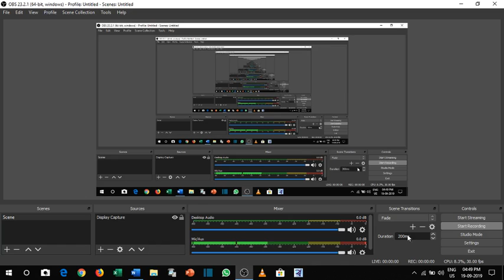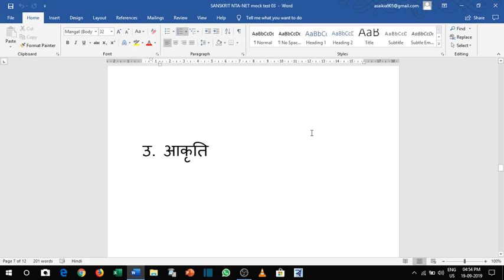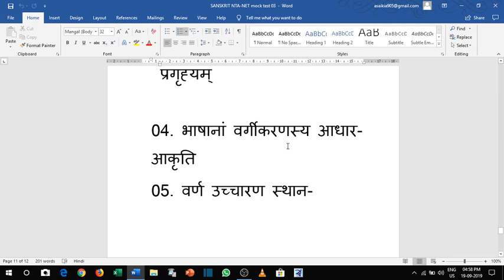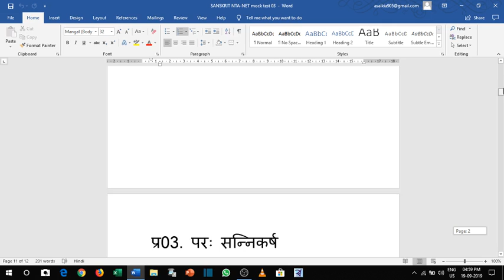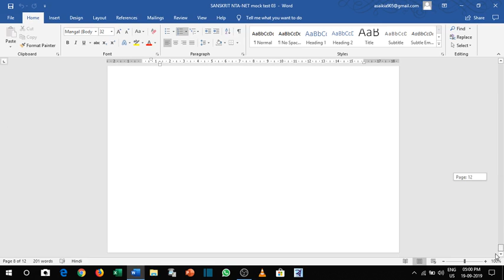SANSKRIT NTA- NET MOCK-3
By Abhinandan